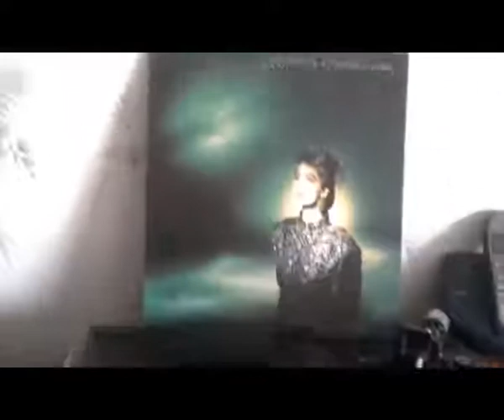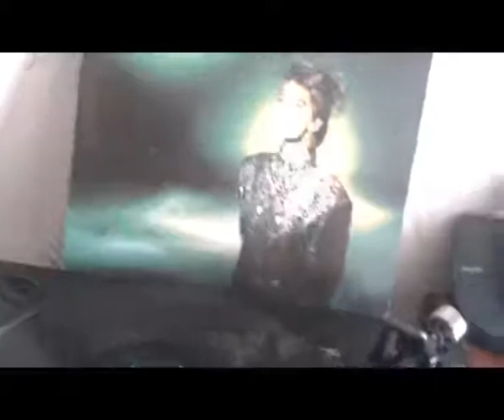Little Girl (Extended Version) - SANDRA